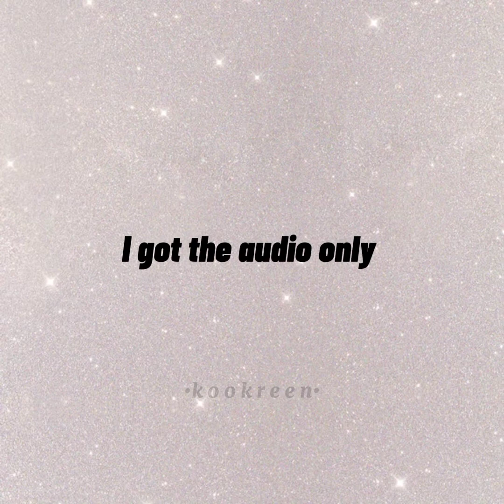jungkook is the perfect idol